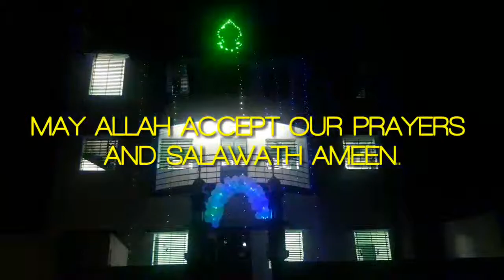MILAD UN NABI CELEBRATION DAY 11 || SBZ CUMBUM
SBZ ISLAMIC ARTS AND CULTURAL COLLEGE CUMBUM MILAD-UN-NABI CELEBRATION DAY 11